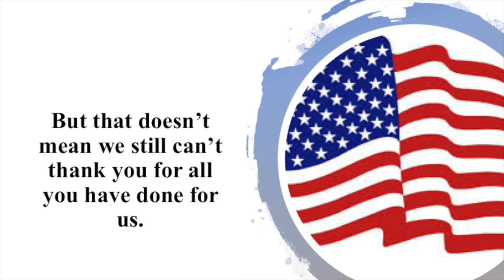VA Video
This video is about VA Video